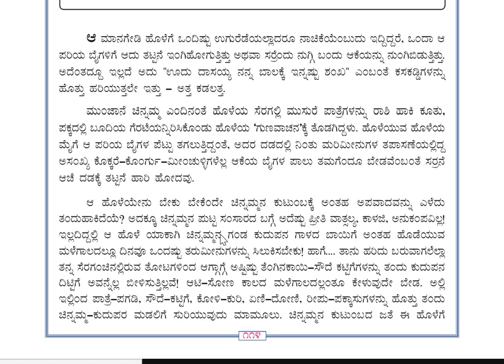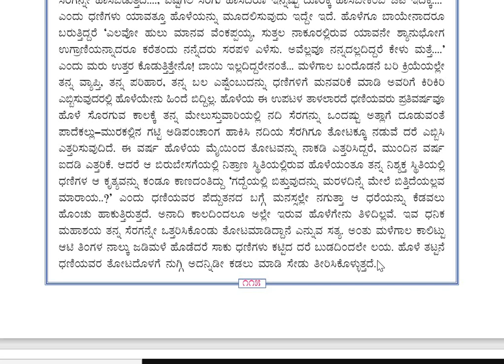2 p u kannada class 52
Dhanigala Bellilota  continuous